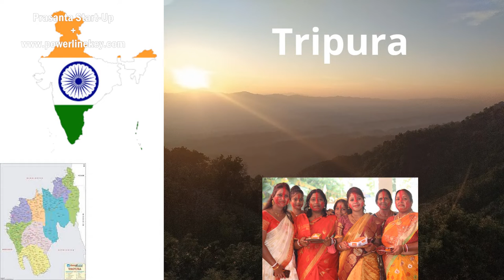Tripura Small scale Wooden Manufacturing Supply part-1 | मल्टी पर्पस टेबल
This video is about Tripura's small-scale latest wooden lifestyle products manufacturing supply.
Getting a manufacturing supply contact by prasanta business line.
latest multi-purpose table manufacturing in Tripura, India.
Micro small medium enterprises example by prasanta business line.

Queries covered:

Wood working,
WoodworkingTips,
DIY woodworking,
WoodenFurniture,
Wooden Crafts,
WoodenToys,
Wooden Products,
Wooden Decoration,
Wooden Gifts,
Wooden Accessories,

| WEBSITTE | BLOG |

FIND ME | CONNECT |

Always feel free to write comments or your valuable suggestion toward supporting entrepreneurs and businesses.